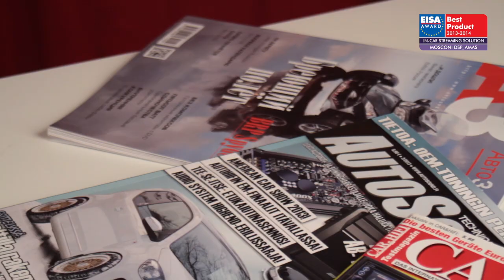EUROPEAN IN-CAR STREAMING SOLUTION 2013-2014 - MOSCONI DSP_AMAS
The MOSCONI DSP_AMAS is an add-on module for the MOSCONI DSP 6to8 processor. It offers high bit rate, high quality audio music streaming capability to your DSP 6to8 equipped car audio system from any Bluetooth equipped music-streaming device such as a phone or tablet. Using A2DP protocol with EDR extension, audio of any file type (eg. FLAC, Ogg, Apple Lossless etc.), is transmitted straight into the digital signal path thus providing high quality interference-free sound. The MOSCONI DSP_AMAS when combined with the DSP 6to8 processor integrates easily into any factory system without sacrificing any of the car's safety or comfort features.